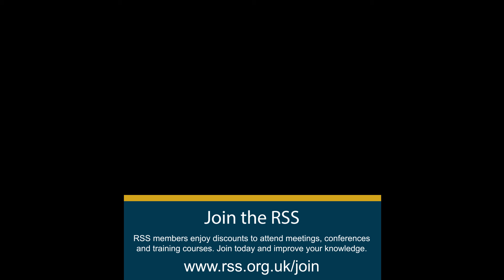John Pullinger - Statistics making an impact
John Pullinger, UK National Statistician, gives a historical perspective on statistical systems from around the world and how they have interacted with democracy and society; what does the state need to put in place to allow independent statistics to inform better decisions?